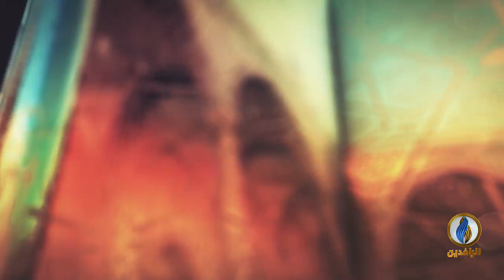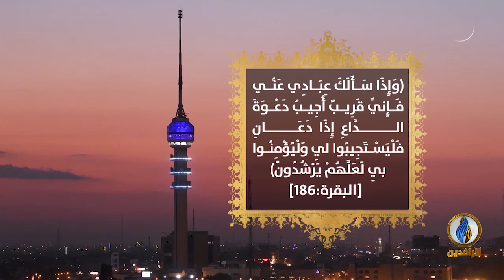خواطر_إيمانية | فضل الدعاء